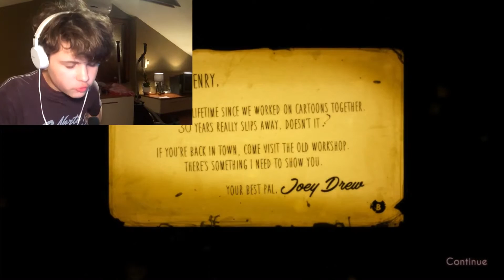MOST CATCHY HORROR GAME!|Bendy and the ink machine(CHAPTER 1)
The story about a time far, far away when the cartoons used to be made with ink & ink machines is here in one gameplay!

I'll see ya all in the next video :)